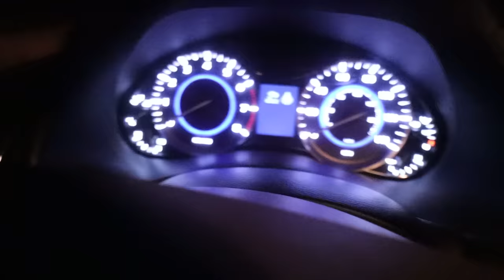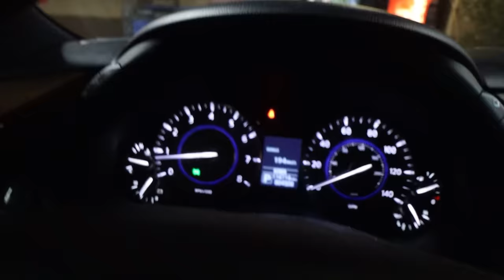SNEAKING OUT CHRISTMAS EDITION! (GONE WRONG)!!!!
SNEAKING OUT at CHRISTMAS DID NOT GO AS PLANNED! Parents caught us!!! Luke Dance Battled, This got crazy!!

MOM- Tiffany
DAD- Benji
OUR KIDS: